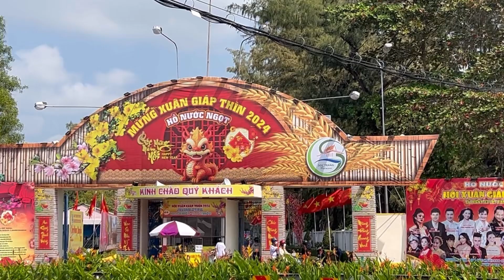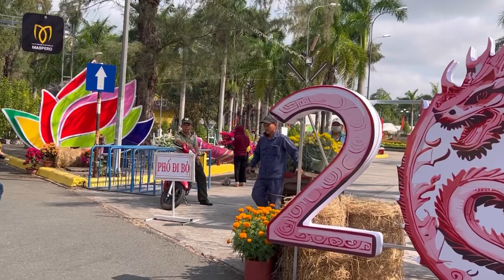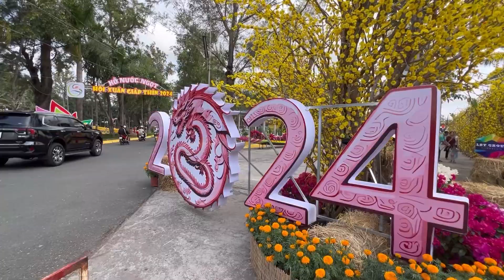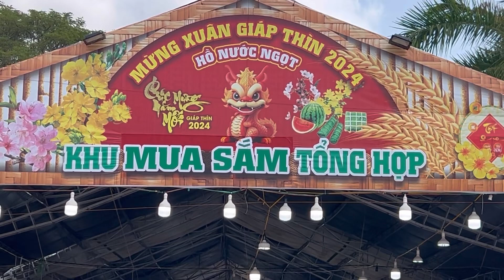Hồ Nước ngọt đẹp ngất ngây lòng người/SEN TRẮNG TV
Hồ Nước Ngọt đang  diễn ra Hội xuân Giáp Thìn 2024